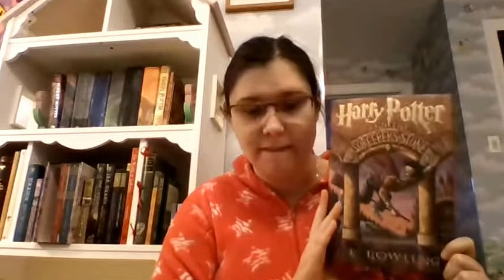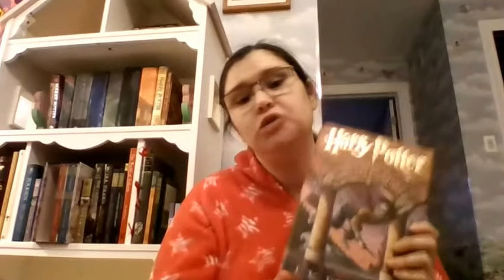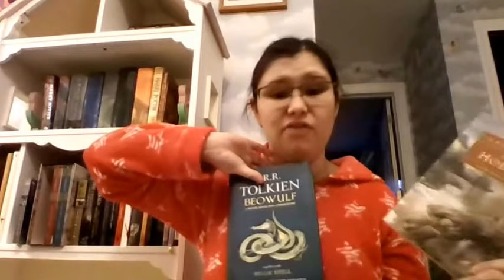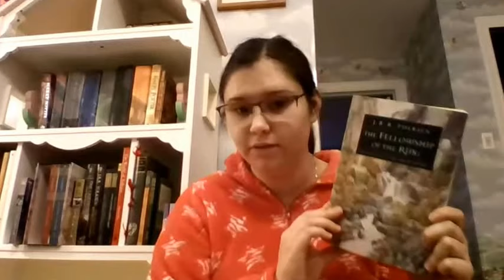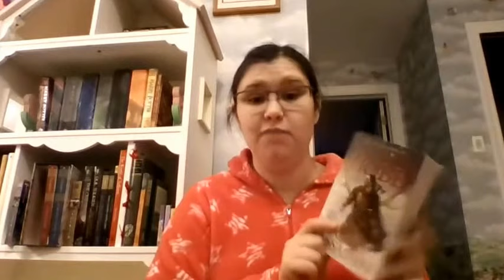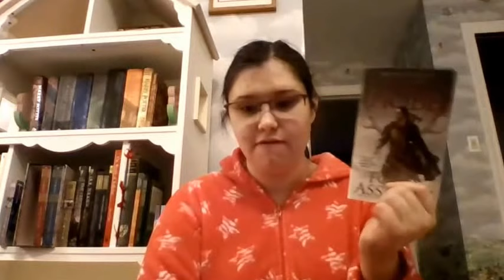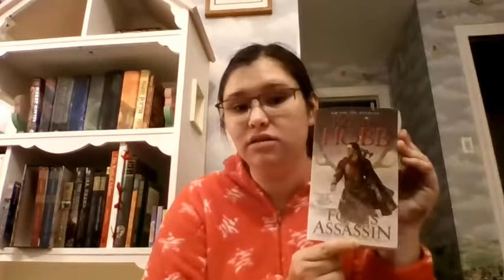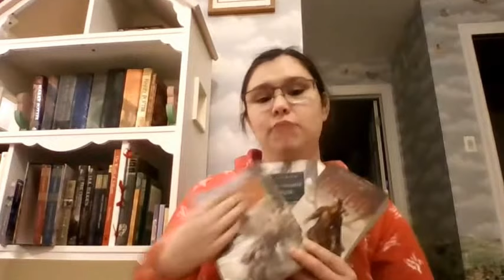Why I Love...FANTASY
ORIGINALLY POSTED NOVEMBER 2017

Next installment in my "Why I Love..." series

Katie